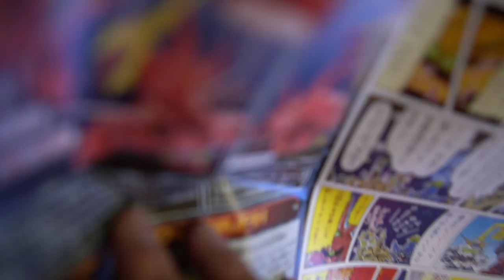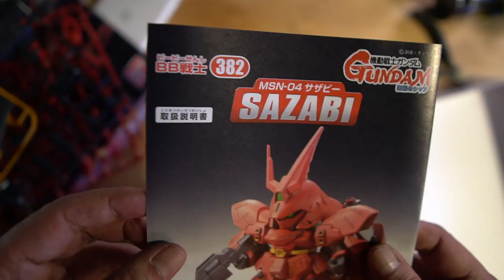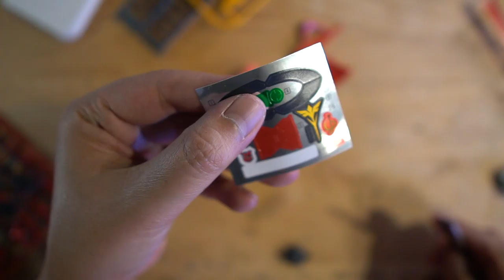SD SAZABI MSN-04 [ว่างเกิน] ปล.คลิปนี้เสียงไม่ดีต้องขออภัยนะครับ😊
ปล.คลิปนี้เสียงไม่ดีต้องขออภัยนะครับ😊
SD SAZABI [ว่างเกิน]